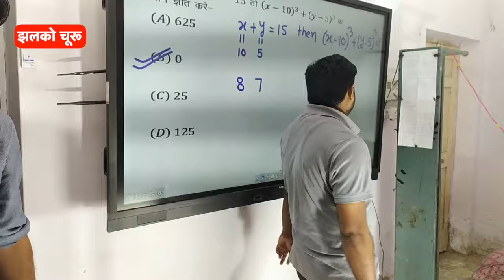GK Subhash Charan ने खोले अपने सारे राज़ ~ Jhalko Churu News